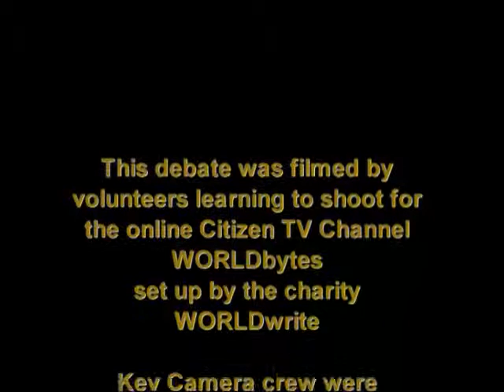Computer modelling: all about the image?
Computer modelling is magic that turns empirical observations into our imaginary future. How many of us will need pensions, artificial hips, or houses in 2050? How much will sea levels rise or incomes fall? Plug enough data into a computer model, and out pour figures and graphs. But from pensions to climate, the line between projecting a trend and predicting the future is often blurred. What assumptions went into constructing the model of reality that underlies the mathematical model? Any projection assumes a host of factors will stay the same, or change predictably. In the real world, things are less consistent.

We need some kind of guide to how the future will probably turn out, if we are to plan anything that takes a few years to bring to fruition. Building power stations, for example, or training doctors. But we also need a good idea of how closely to trust that guide. The precision of graphs and numbers can stamp complex, informed speculation with undue scientific authority. So what are the limitations of mathematical modelling? Should we be more sceptical of its authority? And how much does it matter if some of the details are wrong?

SPEAKERS

Dr Robin Purshouse
lecturer, University of Sheffield; member, "Sheffield Alcohol Policy Model" team

Dr Jonathan Rougier
reader in statistics, University of Bristol

Hilary Salt
founder, First Actuarial

Chair:
Timandra Harkness
journalist and writer; co-writer and performer, BrainSex, Humans V Nature: Engineering FTW! and Your Days Are Numbered: the maths of death